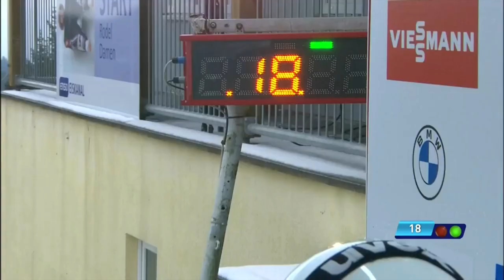Viktoriia Demchenko luge crash on World Cup in Altenberg.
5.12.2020